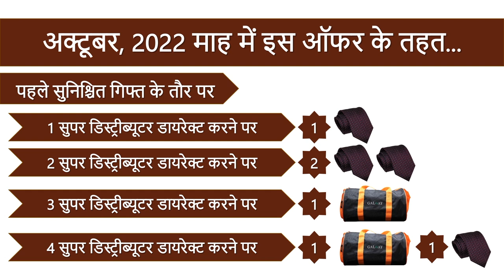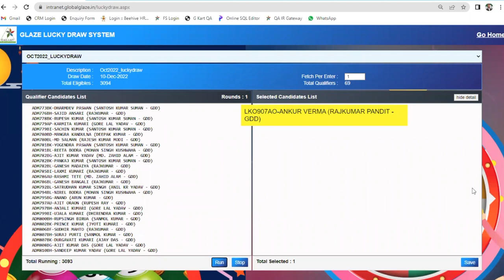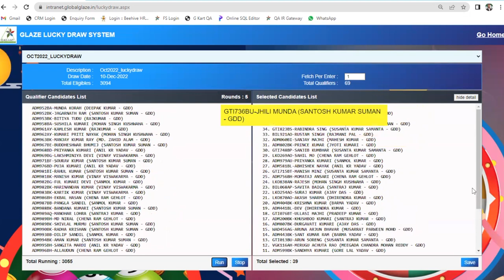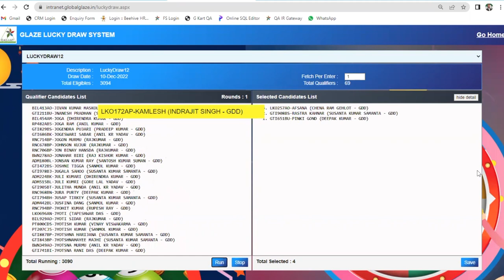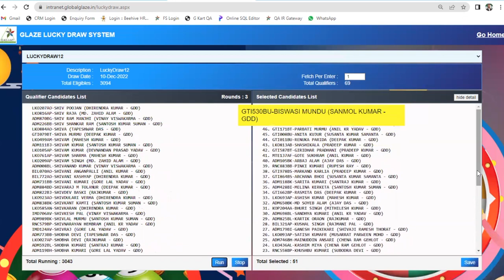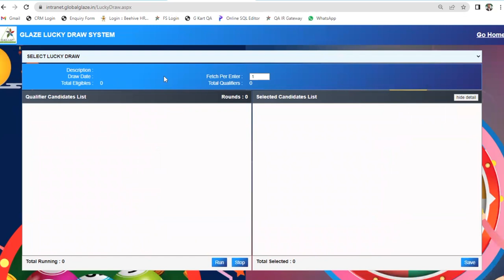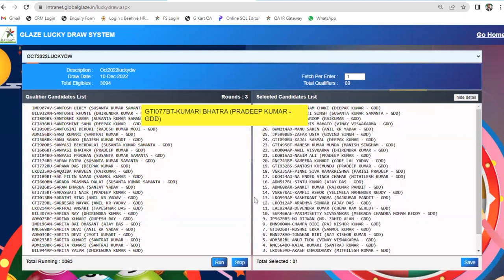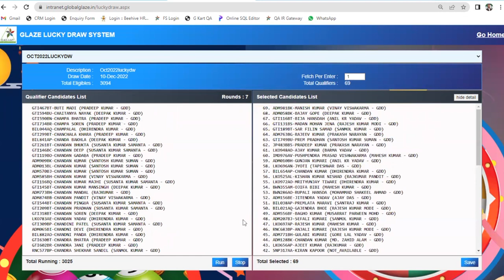Direct Super Distributor Sponsor Offer || Oct 2022 || Lucky Draw